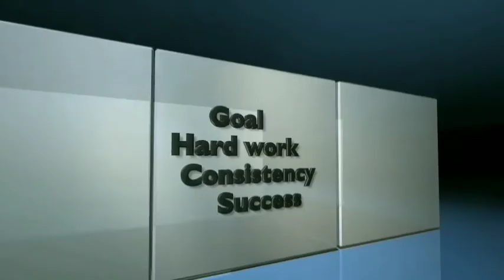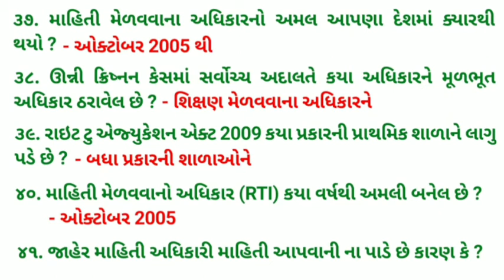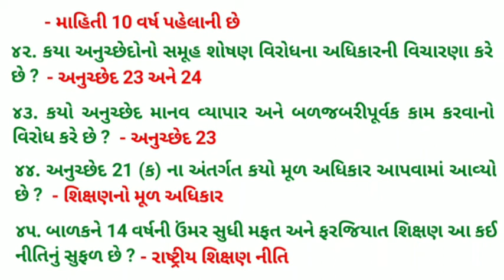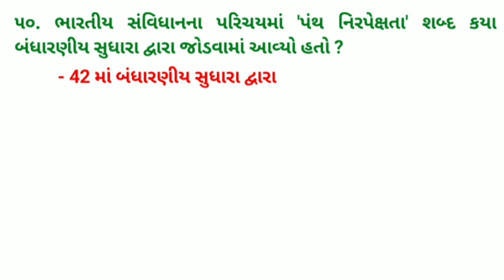Bharat nu Bandharan | Bharat na Bandharan na Agatya na prashno | vidhya sankul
Bharat nu Bandharan | Bharat na Bandharan na Agatya na prashno | vidhya sankul Bharat na bandharan na Agatyana prashno bharat na bandharan na mahatvana prashno Bharat na bandharan na most IMP Question Bharat na bandharan na one liner questions Bharat na bandharan na top 50 questions Indian constitution Indian polity sampurn bandharan Talati special Bandharan VMC special Bandharan
Your Query :